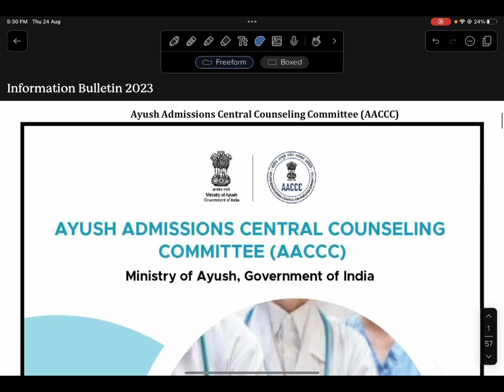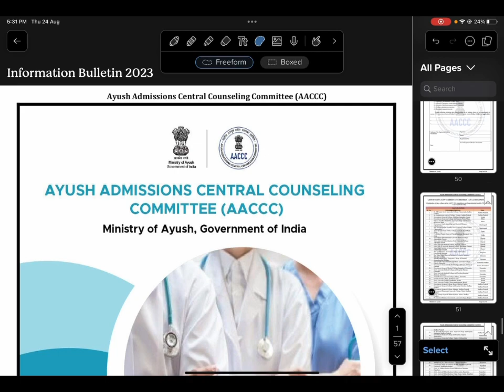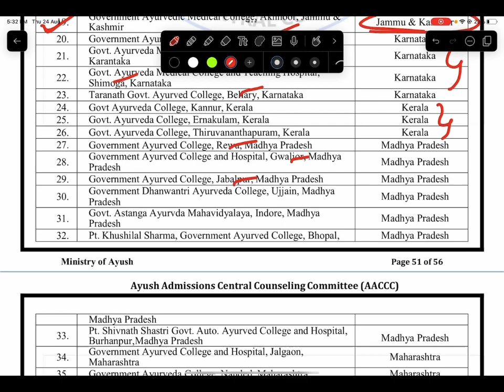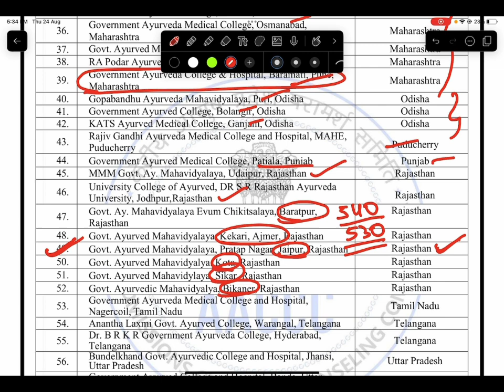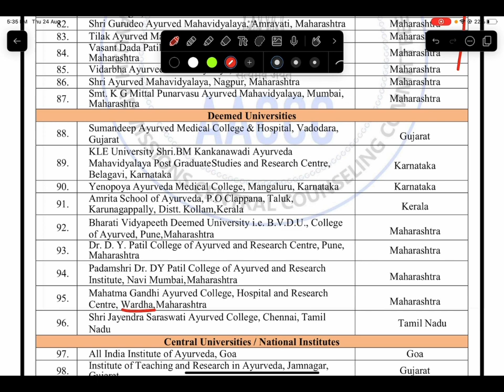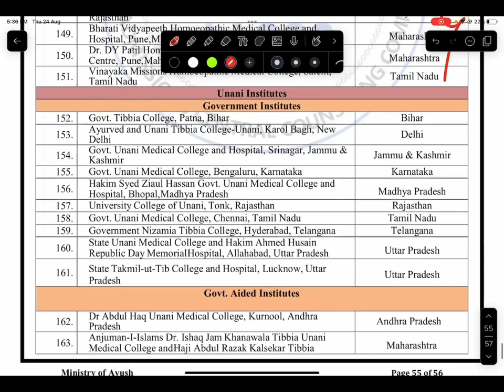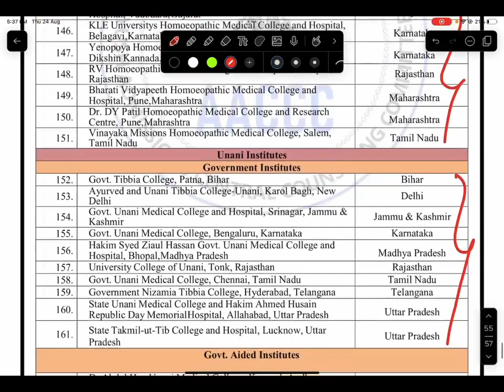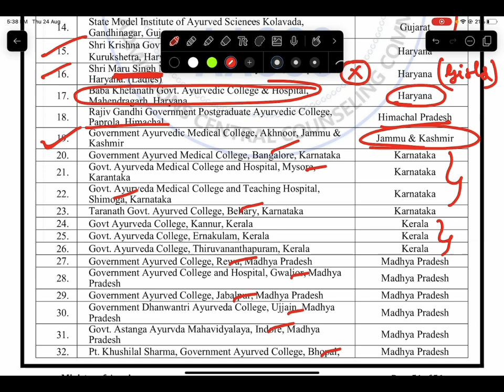AACCC - LIST OF COLLEGES 🔥 [BAMS, BHMS, BUMS, BSMS] || INFORMATION BULLETIN 2023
NEET (AYUSH/VCI) Counselling Information Will Be Given On This Telegram Channel !!